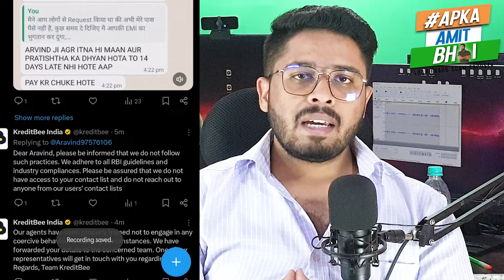सभी Recovery Agents Fraud है NBFCs खुद बोल रहा है 😵 ! वो किसी को भेजता नहीं है ! R. Agents Exposed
सभी Recovery Agents Fraud है NBFCs खुद बोल रहा है 😵 ! वो किसी को भेजता नहीं है ! Recovery Agents Exposed

loan repayment
kreditbee loan
7 days loan app
7 days loan app harassment
new 7 days loan app
7 days loan
7 days loan apps telugu
7 days loan app list